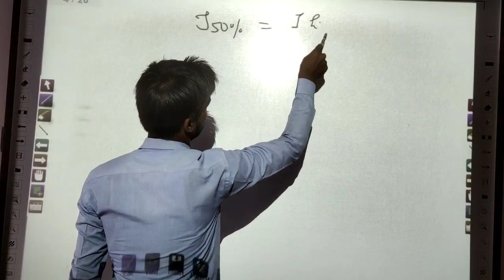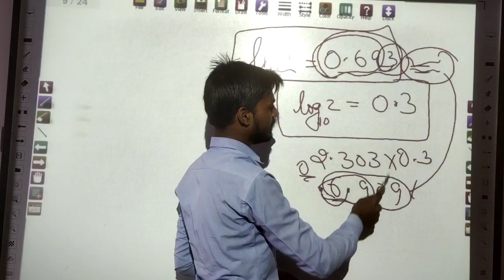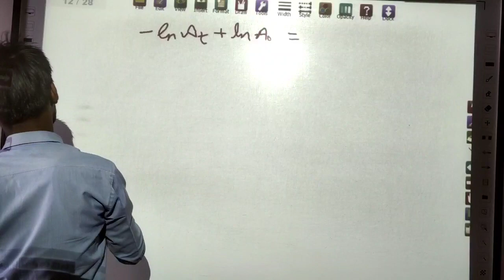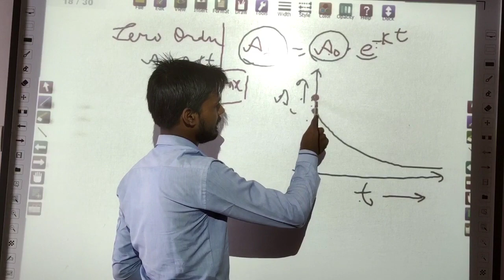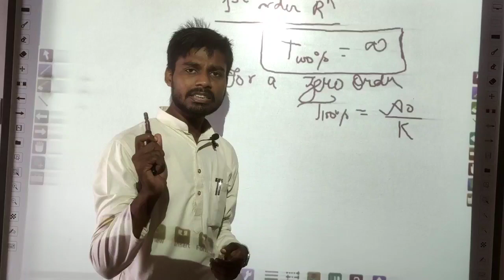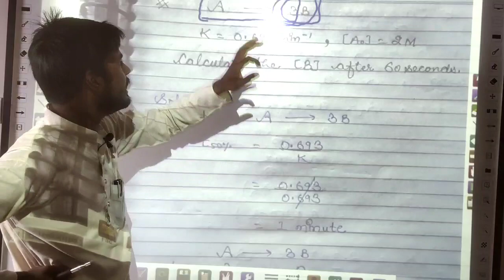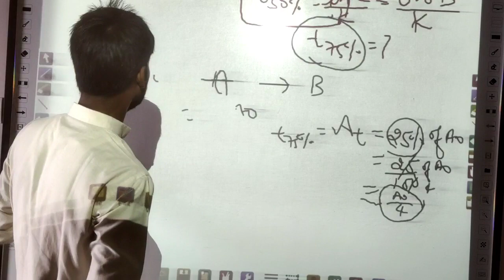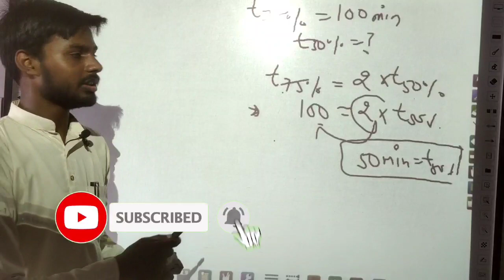6 Integrated Rate Law & Half-life of the first order reaction,Chapter-4 NCERT, Chemistry by Jass Sir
00:00 Solution of the challenge homework
00:42 Trick to calculate order quickly
16:25 Introduction of first order reaction
20:15 Integrated rate law derivation of a first order reaction
44:05 Half Life derivation for a first order reaction
53:21 Completion time derivation for a zero order reaction
57:34 First 3 homework questions
58:56 Degree of dissociation for a zero and the first order reaction
01:10:35  First numerical
01:15:16 Fourth homework
01:23:37 Calculation of t75% in terms of t50%
01:30:25 5th  and 6th Homework with first challenge question
01:31:07 Second numerical and 7th homework with second challenge question
01:32:52 Third numerical
6 Integrated Rate Law & Half-life of the first order reaction,Chapter-4 NCERT, Chemistry by Jass Sir